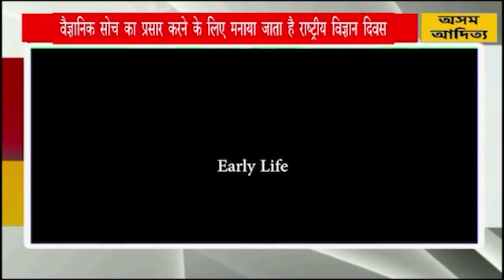HINDI NEWS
1. आज राष्ट्रीय विज्ञान दिवस है। हर साल 28 फरवरी को यह खास दिन नेशनल साइंस डे के रूप में मनाया जाता है। विज्ञान से होने वाले लाभों के प्रति समाज में जागरूकता लाने और वैज्ञानिक सोच पैदा करने के उद्देश्य से 28 फरवरी को भारत में राष्ट्रीय विज्ञान दिवस मनाया जाता है।
                                                                                                                                                                                           2.  भारत ने श्रीलंका को तीसरे और आखिरी टी-20 में छह विकेट से हरा दिया है। धर्मशाला के एचपीसीए स्टेडियम में खेले गए मैच में भारत ने श्रीलंका के 147 रन के लक्ष्य को चार विकेट खोकर और 19 गेंदे शेष रहते हुए हासिल कर लिया

और अब समय है देश दुनिया के इतिहास में आज यानी कि 28 फरवरी की तारीख पर दर्ज अन्य महत्वपूर्ण घटनाओं के बारे में बताने की